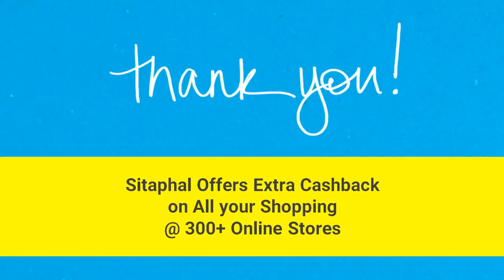Buy Samung Galaxy On7 in Flipkart & Amazon Snapdeal at Low Price & Get Extra Cashback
Here, I will show you to Buy Samsung Galaxy On7 in Flipkart, Amazon, Snapdeal, Paytm, Shopclues etc., with Flat Discounts, Exchange Offers & extra Cashback reward. Follow below steps

Flat : Rs.1,700/- Off Today Only.
price: Rs.8,400/- Only

Buy Samung Galaxy On7 in different color

3. Visit Retailer Website
4. Select Product & add to the cart.
5. Proceed to the checkout.
6. Place your order.

0.13: Sitaphal Offers Extra Cashback on all your Shopping @ 300+ Online Stores

0.25: Samsung Galaxy On7 Key Features:

Display: 5.5 inch, Operating System (OS): Android Lollipop 5.1, Rear Camera: 13 MP, Front Camera: 5-megapixel, Processor (CPU): 1.2 GHz Quad Core Qualcomm Snapdragon 410, RAM: 1.5 GB, Storage: 8 GB, Battery Capacity: 3000mAh, Warranty: 1 Year, 6 Months on Accessories